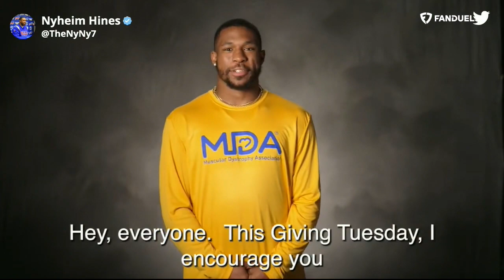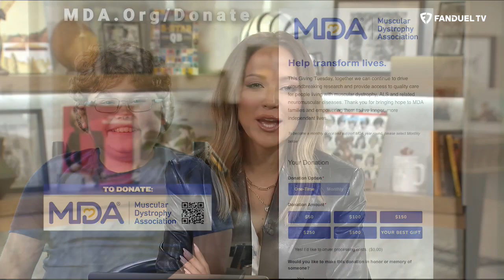Nyheim Hines Joins! PLUS Kay Adams TNF Preview & Eric Weddle Returns | Up And Adams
Kay Adams hosted the latest episode of 'Up And Adams' on FanDuel TV and welcomed some guests to the show! Kay starts by previewing TNF between the Bills and Patriots with Matt Hamilton. Then Kay is joined by Buffalo Bills running back Nyheim Hines to discuss his new team and his efforts to support MDA. Eric Weddle then joins Kay to discuss happenings around the NFL before giving his 'GRIT LIST'. Finally, Kay picks her fantasy football sleepers for week 13 and we get to explore the NFC playoff festival coming.

0:00 INTRO
1:00 TNF PREVIEW
12:15 NYHIEM HINES JOINS
26:35 ERIC WEDDLE JOINS
41:05 FANTASY SLEEPERS
42:25 NFC PLAYOFFS